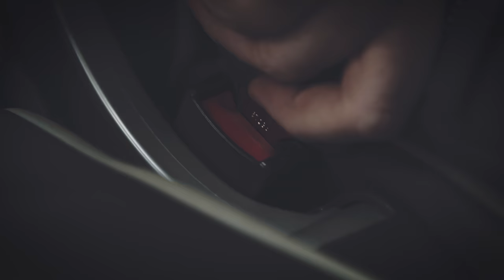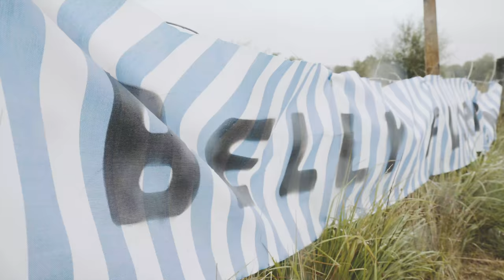National Wonders: Bog Snorkelling in Llanwrtyd Wells, World Alternative Games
Experience the newest National Wonders venture as we throw caution to the rain and go Bog Snorkelling in the heart of Wales